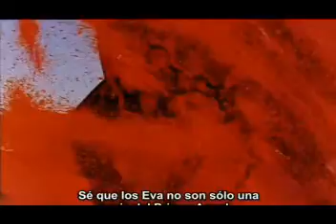Evangelión Remastered - No Easy Way Out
Versión 2006 con letras :(
PD: Aver si lo vuelvo a hacer y lo actualizo sin letras :)
Dale un Me Gusta *w*